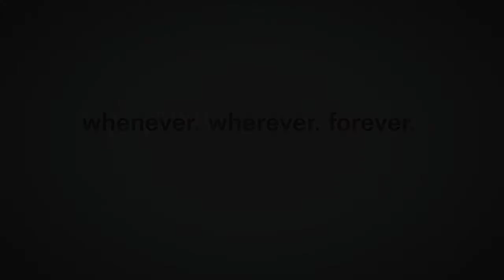Guerrero vs Snuka(C) WWE 2K19 COMMUNITY CREATION